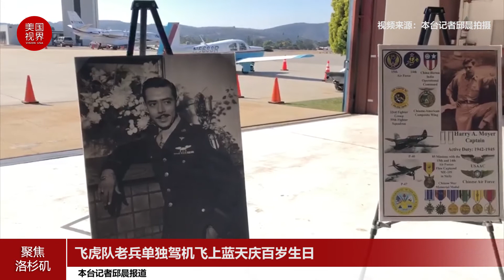飞虎队老兵单独驾机飞上蓝天庆百岁生日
二战时期的飞虎队老兵莫伊尔30日庆百岁生日，他选择了一个奇特的庆生方式，驾驶一架老式飞机飞上蓝天。
莫伊尔此次飞行或创下了多项世界纪录：他无疑是飞虎队老兵中最后一名驾机重返蓝天的飞行员，或许还是全球能驾机单飞的最年长二战时期的飞行员。为他组织30日生日聚会的美中航空遗产基金会主席杰夫格林说，莫伊尔至今仍然保持着有效的飞机驾驶执照。